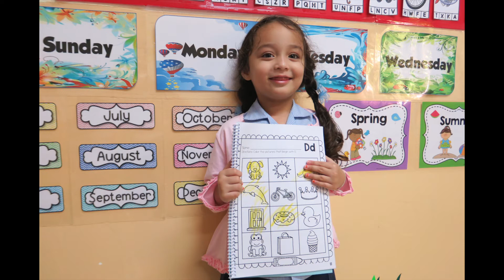K-2 Class: Letter D